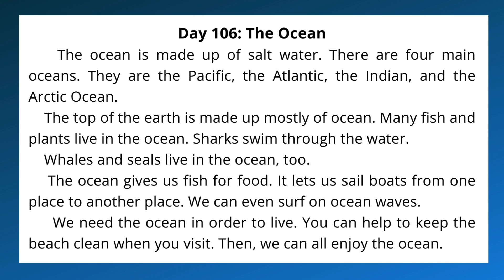1.106 | The Ocean | Grade 1 | Listening Writing Skills | All English 4U